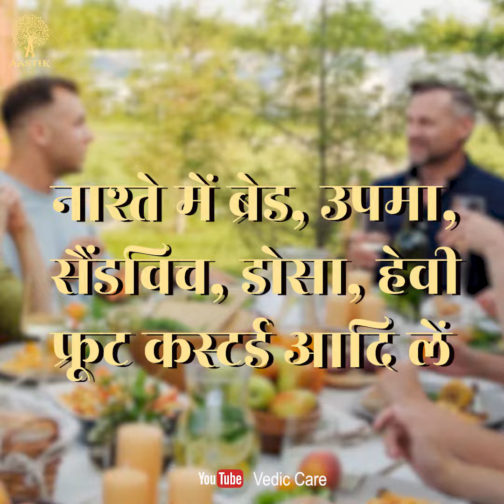सर्दियों में इस तरह का खाना नहीं होने देगा बीमार | What To Eat During Winters ? Vedic Care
Vedic Care
Title:-  सर्दियों में इस तरह का खाना नहीं होने देगा बीमार | What To Eat During Winters ?
In This Video Of Health Care Video We Will Discuss About Winter Food. Sardiyon Mein Kya Khana Chahiiye?